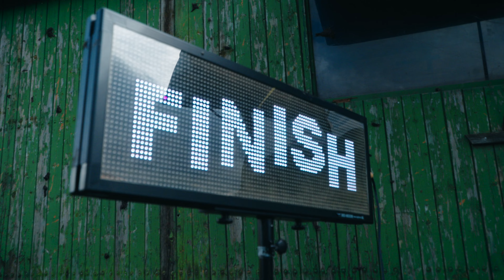GCC Saisonfinale Bühlertann 2024 - O'Zapft is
Video by @FuzziFuzziGmbH  (Instagram: @fuzzifuzzi.media)

GCC Finale Bühlertann – Entscheidung vor grandioser Kulisse

Das Saisonfinale der Deutschen Cross Country Meisterschaft (GCC) im baden-württembergischen Bühlertann war einmal mehr ein absolut krönender Abschluss der Offroad-Saison. Über 800 Teilnehmer waren aus ganz Europa angereist um ein grandioses Cross Country Fest zu feiern.

MSV-Orgachef Marcus Staudacker war danach auch höchst zufrieden mit dem Rennwochenende: „Wir hatten zwar bis Samstagmittag noch einen schlammigen Boden, da es bis dahin immer wieder regnete, aber ab den Nachmittagsläufen war feinster Werksboden angesagt. Übers Wochenende waren zigtausend Zuschauer an der Strecke und die bekamen super spannende Läufe und jede Menge Zweikämpfe zu sehen. GCC 2024 – einfach klasse.“

Auch Bastian Schöner, Chef von GCC Promoter BABOONS, schwärmte vom Finale: „Der MSV hat sich mal wieder selbst übertroffen. Alles hat wie am Schnürchen geklappt und war wie immer top organisiert. Die ständige Präparation der Strecke war unglaublich. Auch die Meisterschaftsfeier hatte wie gewohnt einen gebührenden Rahmen im Festzelt und mit Yanik Spachmüller einen neuen XC Pro Champion der es ordentlich krachen ließ. Wir freuen uns jetzt schon auf eine spannende GCC Saison 2025.“

Laura Soller ist Deutsche Cross Country Meisterin
Sportlich war die Entscheidung bei den XC Women bereits vor dem Finallauf in Bühlertann gefallen. Laura Soller vom Team Soller/Snakebite Suspension/STH Racing Team hatte bereits alle vier Läufe gewonnen und fackelte auch in Bühlertann nicht lange. Mit Laufsieg Nummer fünf setzte Soller erneut ein Zeichen und schaffte die „perfekte Saison“. Den Vizetitel bei den Ladies sicherte sich Carmen Allinger vom Team Grip Messer knapp vor Hedi Baum von Wiedemann Motorsports.

Laura Soller: „Die Strecke war richtig schwierig. Ich habe mich ab und zu wirklich dämlich angestellt (lacht). Beim Start ist mein Motorrad nicht angesprungen und ich bin als Letzte weg. Aber ich habe mich bereits in der ersten Runde auf den ersten Platz vorfahren können. Es war geil. Es war ein rundum gelungener Rennsamstag.“

Marius Kernchen räumt ab - Titel und Breitensportpreis
Absolute Traumbedingungen fanden die zahlreichen Teilnehmer beim Rennen der ATVs und Quads vor. Mit einem klaren Laufsieg in Bühlertann feierte Marco Sturm (RMX Racing) bei den ATV`s seinen Titel als Deutscher Cross Country Meister. 120 Zähler und damit volle Punktzahl stand am Schluss auf Sturms Konto und damit 15 Punkte mehr als beim Gesamtzweitplatzierten und Vizemeister Stephan Donat vom Offroad Riders East e.V.. Dritter in Bühlertann und auch in der Meisterschaft mit insgesamt 94 Punkten wurde Peter Koppe (Enduro-Quad-Team Koppe).

Yanik Spachmüller staubt den Titel ab
Der Höhepunkt am Sonntag war wieder einmal das Rennen der Klasse XC Pro. Multichamp Chris Gundermann (Finkmoto Holzgerlingen) ist mit einer schweren Last nach Bühlertann gereist, denn der fünffache Deutsche Cross Country Meister hatte die Disqualifikation aus Triptis noch im Gepäck und musste aufgrund der Regelung für das Streichergebnis auf 30 bereits verdiente Punkte verzichten. Gundermann gab in Bühlertann trotzdem die Pace vor, wurde Laufsieger, Gesamt Dritter und zeigte damit großen Sportsgeist.

Damit war der Weg zum ersten GCC Titel für Yanik Spachmüller (Kadelack GASGAS/ MC Augsburg) frei, dem ein dritter Rang am Sonntag genügte. Spachmüller fuhr ein kämpferisches Rennen, hatte den Gesamtsieg fest im Blick und nutzte seine Chance. Er kam am Ende völlig erschöpft ins Ziel, da ihm zu Anfang des Rennens der Trinkrucksack platzte und sich der Flüssigkeitsmangel stark bemerkbar machte. Zweiter in Bühlertann wurde wie schon zu Saisonbeginn in Triptis das Nachwuchstalent Leonard Koch (Enduro Koch Racing/ Winkler Suspension). Kochs Teamkollege Ernest Krispel konnte mit Platz vier in Bühlertann die Meisterschaft nicht mehr zu seinen Gunsten drehen. Am Ende reichte es für den Österreicher zur Vizemeisterschaft.

Yanik Spachmüller: „Die Strecke war ziemlich ausgefahren und ich habe relativ zu Anfang meinen Trinkrucksack verloren. Mir ist dann während des Rennens schlecht und schwindelig geworden. Ich habe zum Ende hin gar nichts mehr gekonnt, sondern nur noch versucht den Lenker festzuhalten. Ich bin froh, dass die zwei Stunden jetzt vorbei sind und ich es geschafft habe. Ich kanns noch gar nicht in Worte fassen. Ich war vor dem Start sehr aufgeregt, weil ich wusste, dass alles passieren kann. Ich bin einfach froh, dass es geklappt hat.“